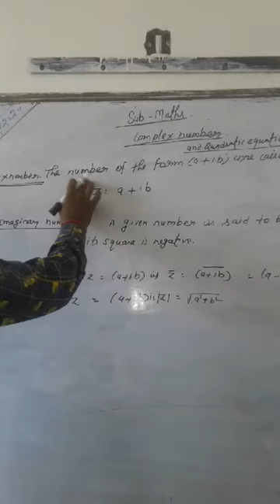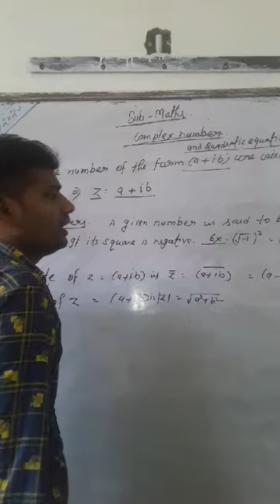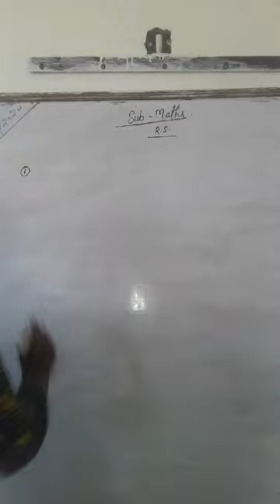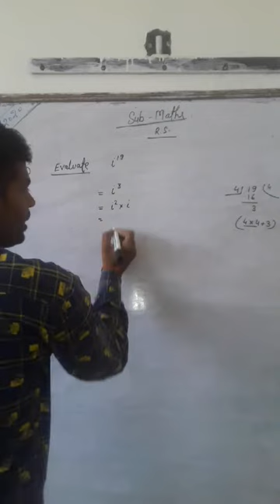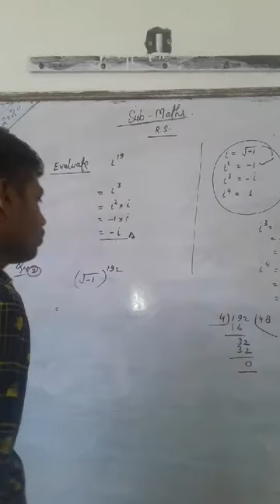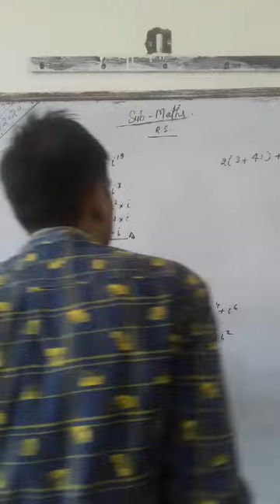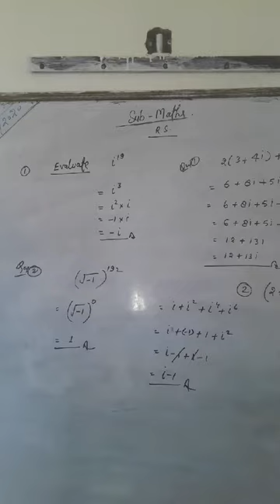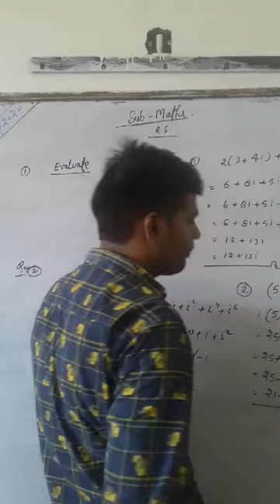Class 11th math,Complex number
By Pradeep Tiwari